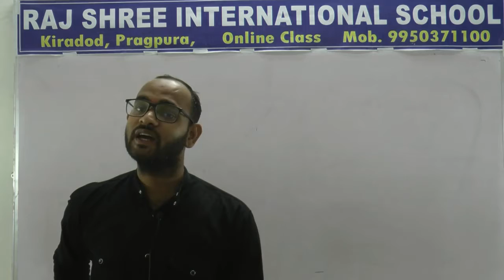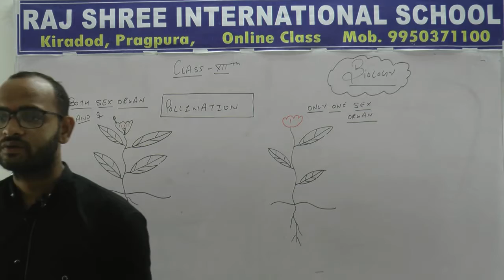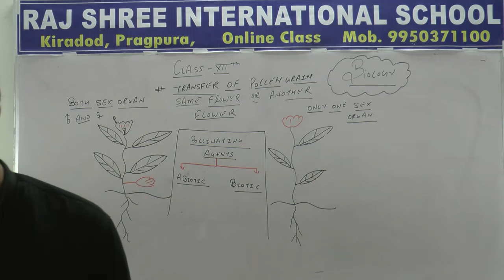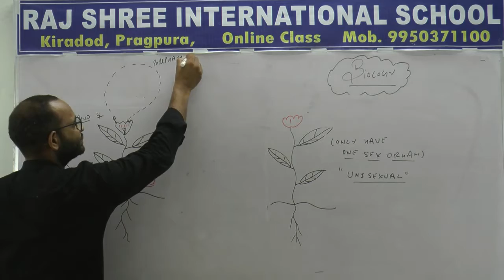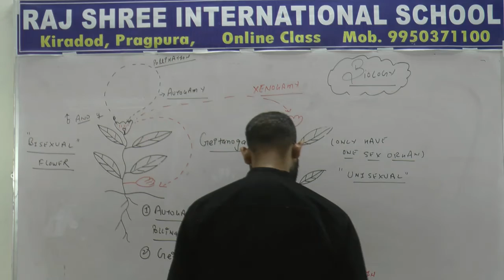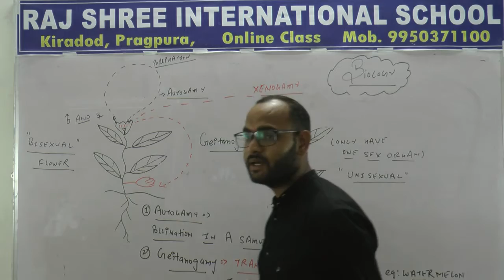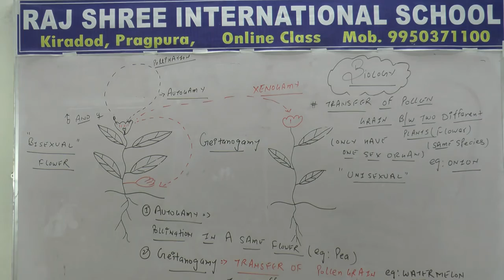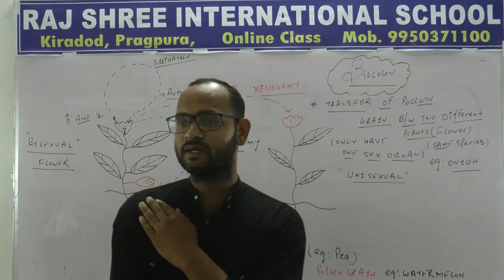12th Bio Lecture 8